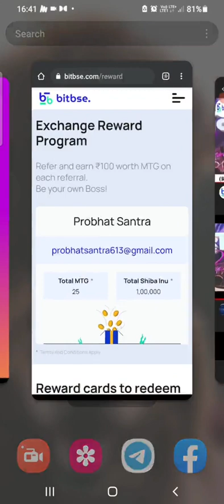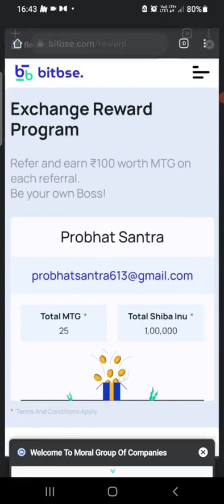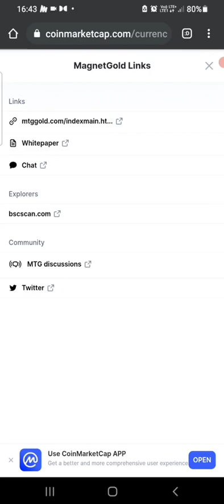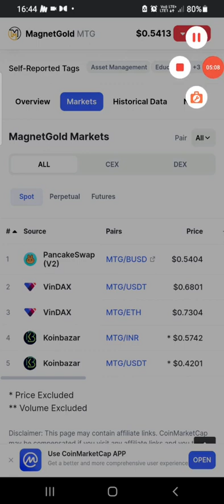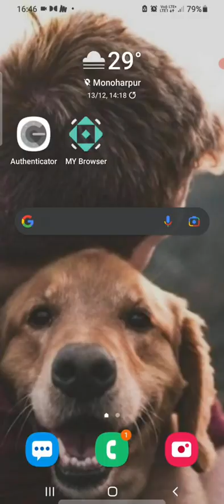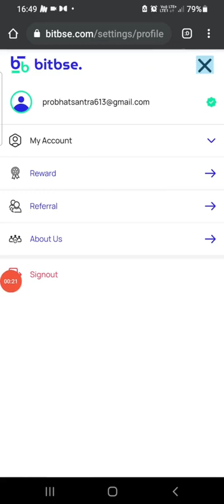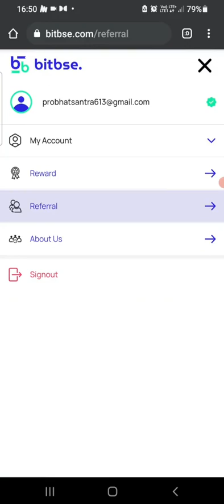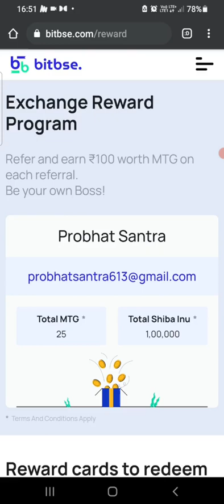100000 Shiba + $10 worth of $Mtg token just for registration. New instant withdrawal Airdrop. bitbse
Bitbse is a new Indian crypto trading app by Moral group of companies. This exchange is airdroping $12 worth of Mtg tokens and 100000 Shiba inu coins for new registration for free.